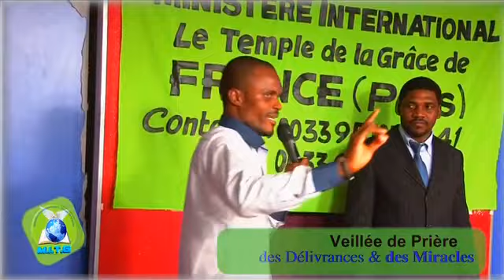Enseigne moi : Veillée de Prière des Délivrances et des Miracles : Prophète HOLY David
Prophète HOLY David : À Peine 1mois à Paris JESUS-CHRIT se manifeste par sont serviteur en fessants  des miracles et des guérisons miraculeuse GRATUIT